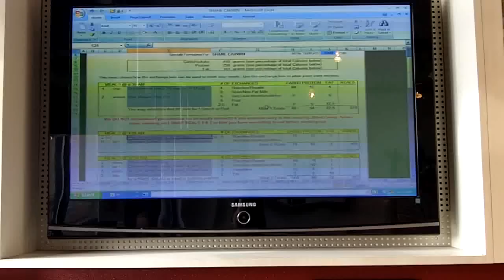A Day In The Life of Shane Carwin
Produced by Rich Carr
Carr Knowledge Interactive Marketing & Advertising